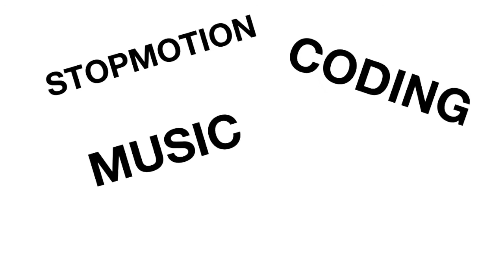Amber-Elise H., grade 8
2018 "Why I Love Visions" Video Contest 6-8 finalist.